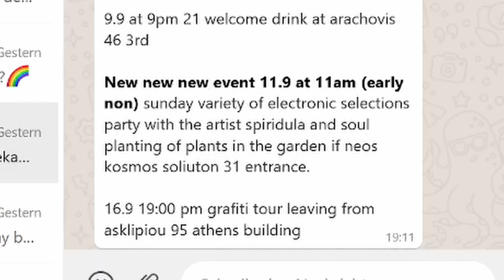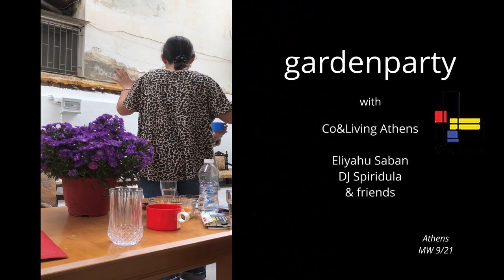garden party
Organized by
Don Alberto
by Kibuzkin and Co&Living Athens

and by

Eliyahu Saban
DJ Spiridula

& friends

Welten online:
Refugee Camp - Why Moria really burnt

Canon EF-M 55-200mm f/4.5-6.3 IS STM Objektiv